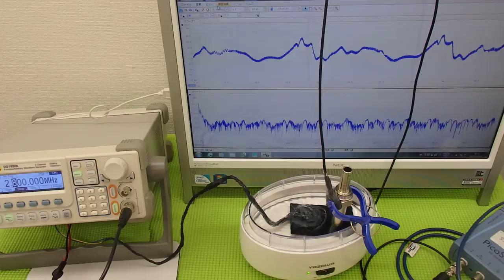超音波の利用技術（超音波の相互作用） ultrasonic-labo